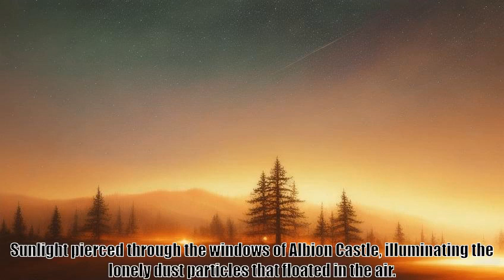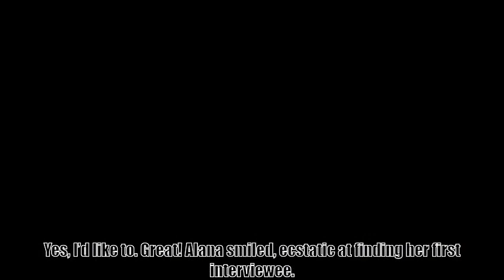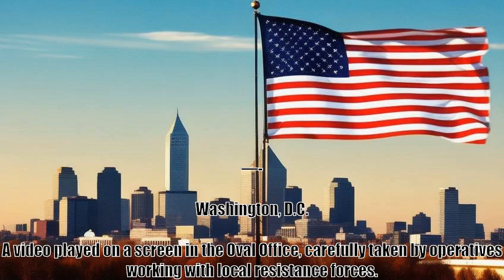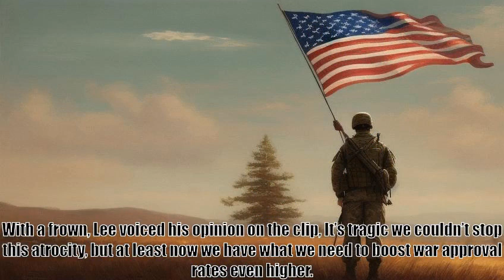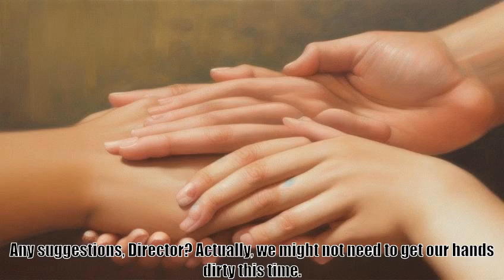Summoning America Chapter 119